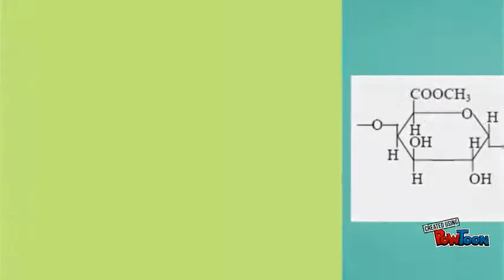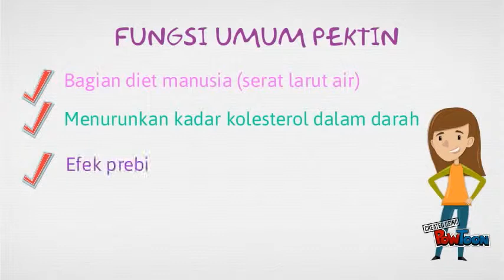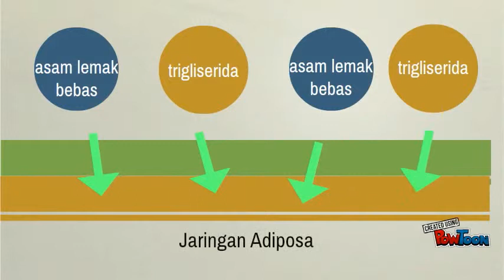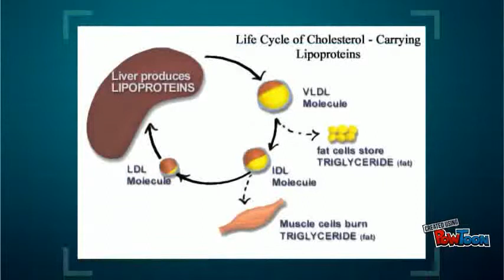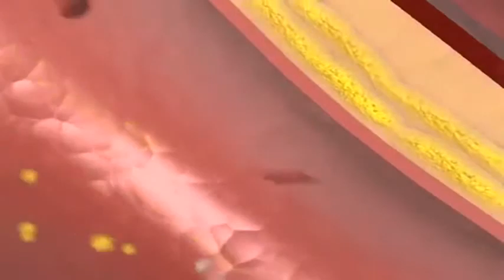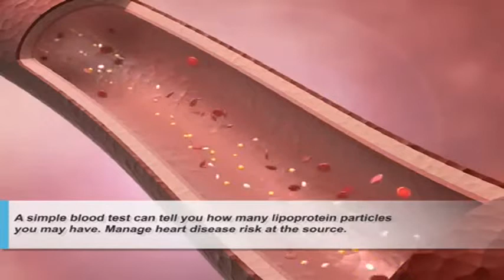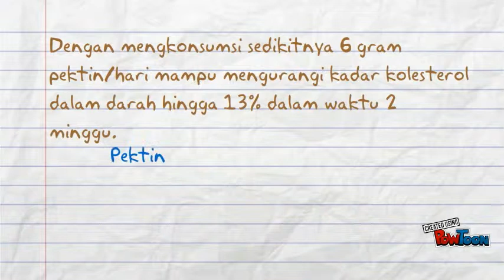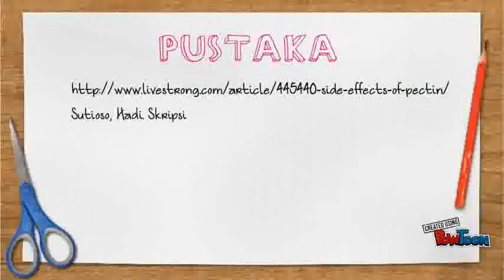Kelompok 12 Pektin with video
Kelompok 12
- Leni Rahmawati
- Silvia Permata
- Sistha Aninditha
- Himmatul Ulya
- Citra Ayu

FAKULTAS FARMASI
UNIVERSITAS PADJADJARAN
2014